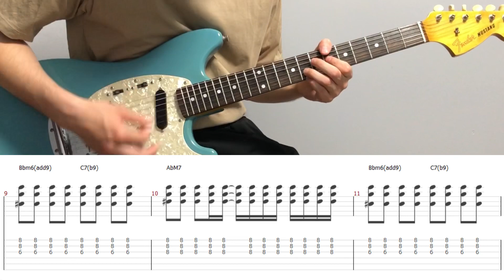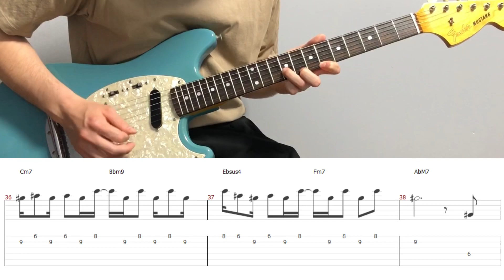Vacations - Day Dreamin (guitar cover with tabs & chords)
【Tabs/Chords】
MyMusicSheet (Worldwide)